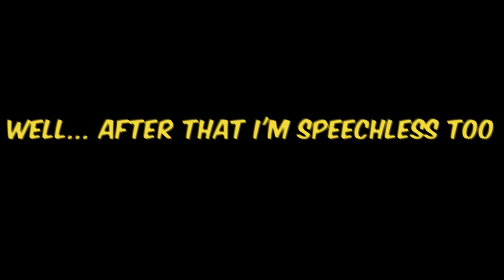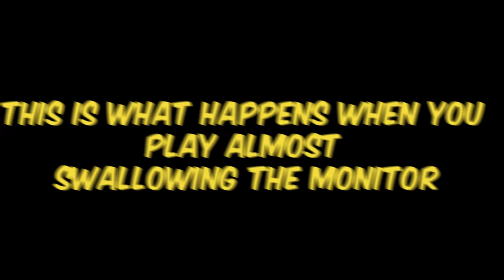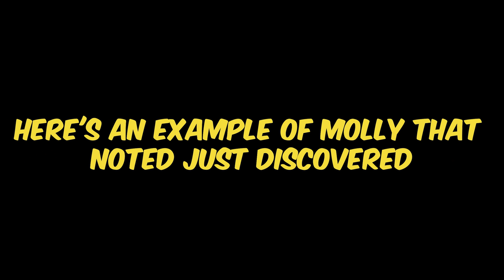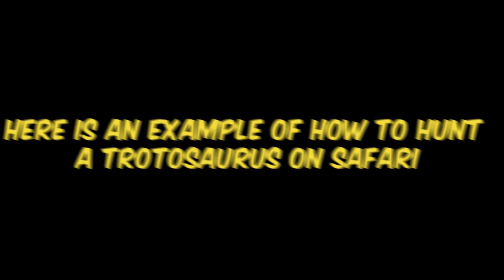Aim+Phoenix = Radiant - Valorant